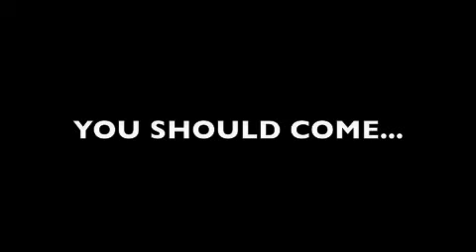CAMPING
One hour north of New York City with the train...